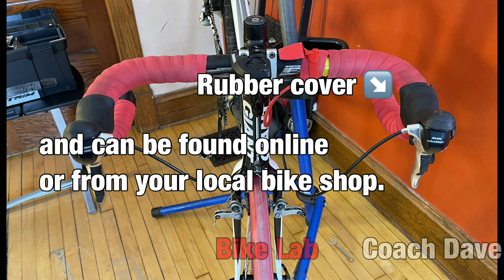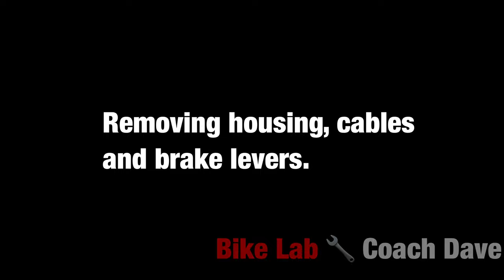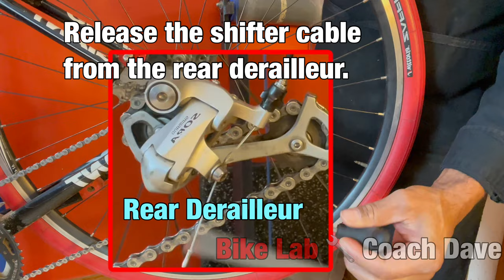Bike Lab DIY: Road Brake Lever Cover Replacement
When the rubber covers for your road brake levers (or "hoods") need to be replaced, Coach Dave is here to guide you through how to do so with an Allen wrench and replacement covers.